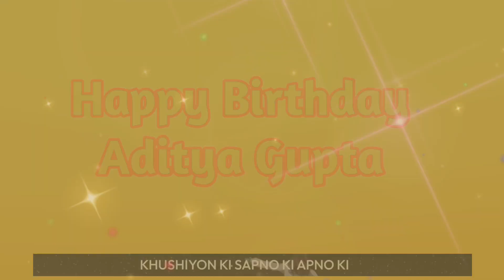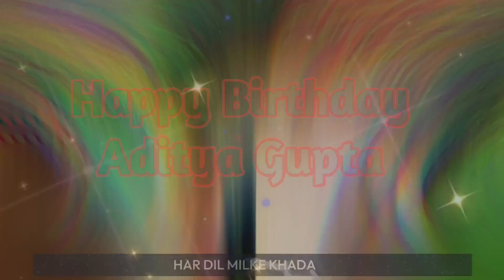जन्मदिन की ढेर सारी शुभकामनाएं एवं शुभ आशीर्वाद प्राप्त हो!! आदित्य बाबू🥳💐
Specially Made For Aditya Gupta Dedicated Manindar Gupta

From Manindar Gupta Hope You Like It!

Edit By :- Anurag Singh

Do Share

Note: ALL THE IMAGES/PICTURES/CLIPS AND MUSIC  USED IN THIS VIDEO BELONG TO THE RESPECTED OWNERS AND NOT TO THIS CHANNEL.
THIS CHANNEL DOES NOT CLAIM FOR IMAGES/PICTURES/CLIPS AND MUSIC TO BE ITS OWN.)